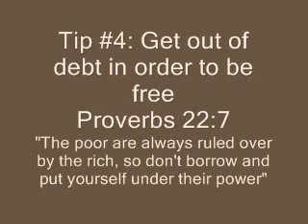Tips from scripture -Money and Bible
Where do material blessings come from?
"remember the Lord your God, for it is He who gives you the ability to produce wealth."

Can money get in the way of more important things?
 Jeremiah 9:23-24.
Wealth can become the center of our life and take God's place.
"This is what the Lord says: "Let not the wise man boast of his wisdom or the strong man boast of his strength or the rich man boast of his riches, but let him who boasts boast about this: that he understands and knows Me, that I am the Lord, who exercises kindness, justice and righteousness on earth, for in these I delight," declares the Lord."

Wealth can give us wrong attitudes about material things, Luke 12:15 NIV

"Then [Jesus] said to them, "Watch out! Be on your guard against all kinds of greed; a man's life does not consist in the abundance of his possessions."